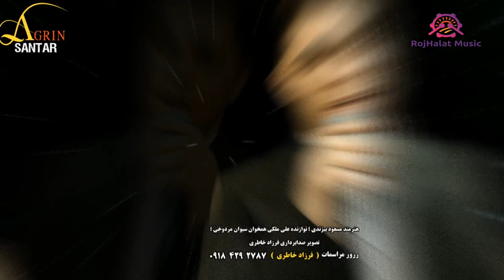مسعود بیژندی || لاوکه لاوکه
Rojhalat Music has endless Music for the discerning YouTube viewer.